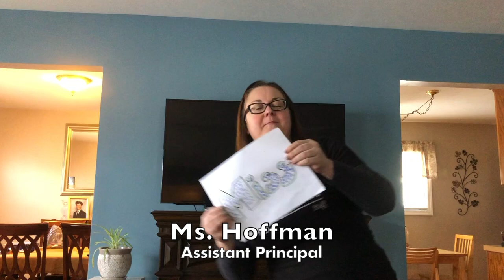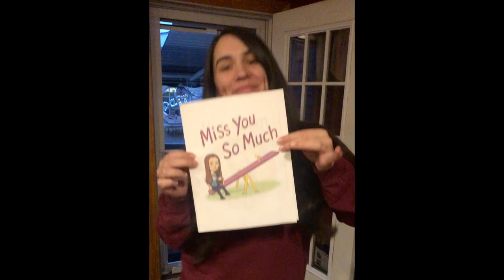Tribute to P373R Students @ IS61.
This video is our tribute to our students. We hope you are all safe and healthy! We are very proud of you during this time. We miss you very much!
Just a reminder that we will get through this together. WE ARE 373 Strong!